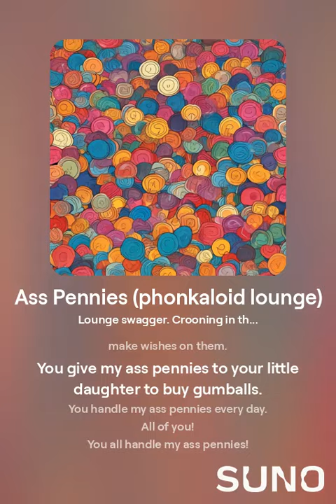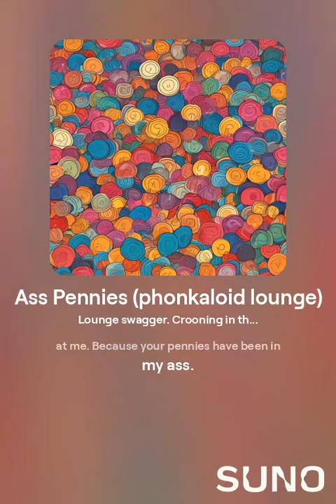Ass Pennies (phonkaloid lounge) (Upright Citizens Brigade cover)